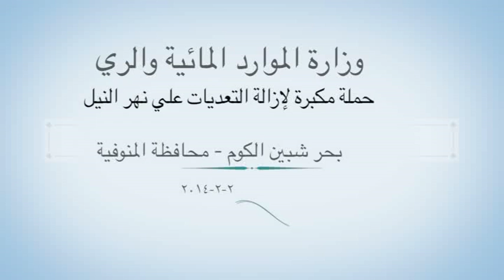إزالة التعديات على بحر شبين الكوم - 2 فبراير 2014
حملة مكبرة لأزالة التعديات على نهر النيل
بمشاركة كل من محافظة المنوفية و الشرطة
وزارة الموارد المائية و الرى
الإدارة العامة للتوعية و الأرشاد المائى